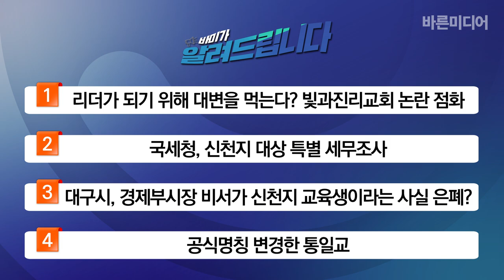리더가 되기 위해 대변을 먹는다? 빛과진리교회 논란 점화 외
0:01 - 리더가 되기 위해 대변을 먹는다? 빛과진리교회 논란 점화
0:41 - 국세청, 신천지 대상 특별 세무조사
1:05 - 대구시, 경제부시장 비서가 신천지 교육생이라는 사실 은폐?
1:28 - 공식명칭 변경한 통일교